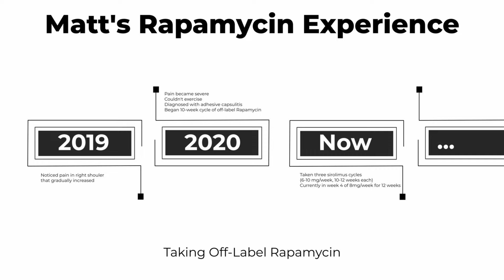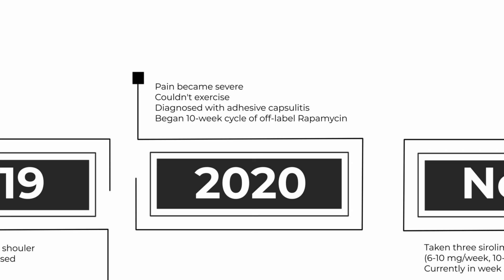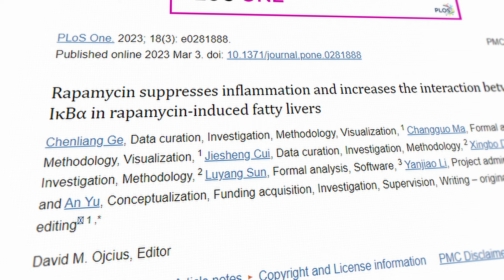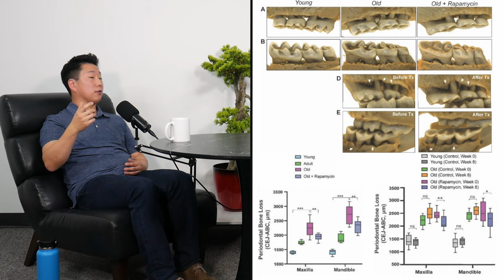Off-Label Rapamycin Experiences & Doses | 7 - RF#2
Check out our 3-part series with Jonathan An discussing oral health and its relationship to aging, including rapamycin's impact on oral health and periodontal disease.

The R-Files is a series of episodes about rapamycin, a naturally occurring compound originally discovered in soil samples from Easter Island, also known as Rapa Nui (hence the drug's name). Rapamycin belongs to a class of drugs called macrolides and has potent immunosuppressive and anti-proliferative effects. The drug has garnered attention for its potential anti-aging properties and has attracted research interest for its ability to extend lifespan and delay age-related diseases in various model organisms, including yeast and mice.

In this second episode of the R-Files, Matt, who has spent a significant chunk of his career studying rapamycin, discusses his own journey to using rapamycin off-label and how it all began with a persistent pain in his right shoulder that a doctor suggested might take a year to resolve. Matt conducted an n=1 experiment to test whether a short course of rapamycin might improve the age-related inflammation that was the likely cause of his shoulder issue.

0:00 Trailer
0:33 Recap of the R-Files episode 1
0:50 Introduction to Matt's personal experiments with taking rapamycin off-label
2:20 How "frozen shoulder" kicked off the beginnings of Matt's rapamycin journey
7:44 How Matt decided on his rapamycin dosage
9:41 The results of Matt's first rapamycin experiment
11:15 Matt's subsequent rapamycin cycles and his current cycle
12:47 Possible benefits of short rapamycin cycles